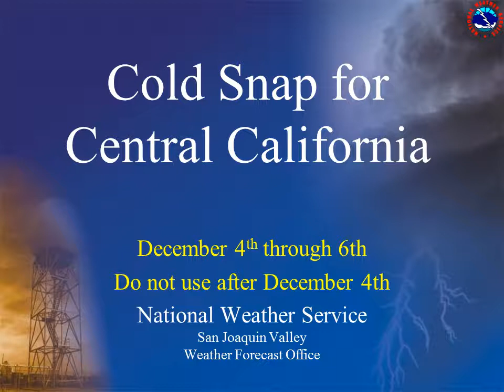Upcoming Cold Snap for the Central California Interior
Tuesday afternoon update on the upcoming cold weather Wednesday and Thursday and precipitation on Friday night and Saturday morning.